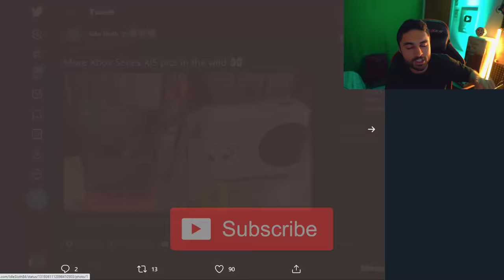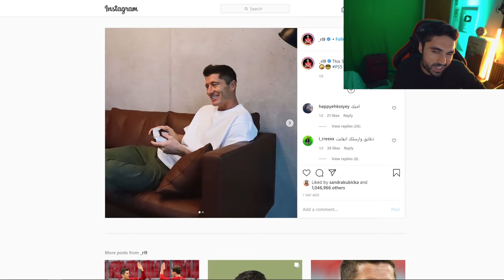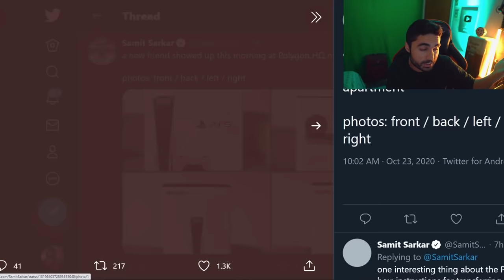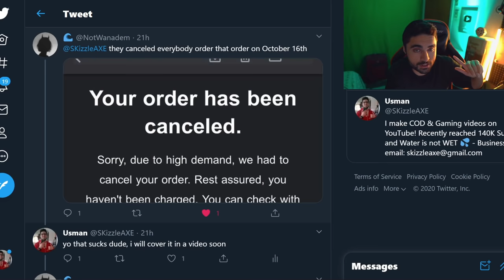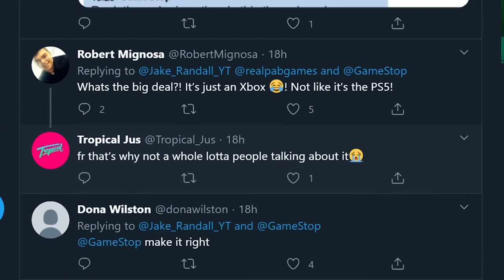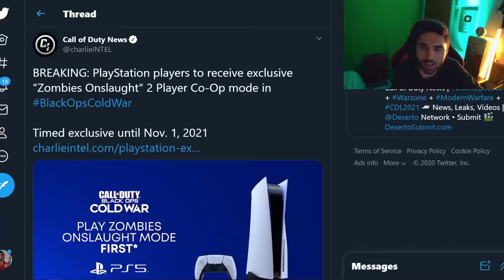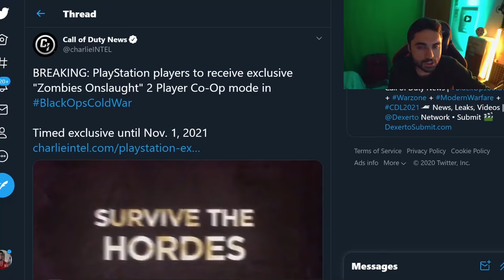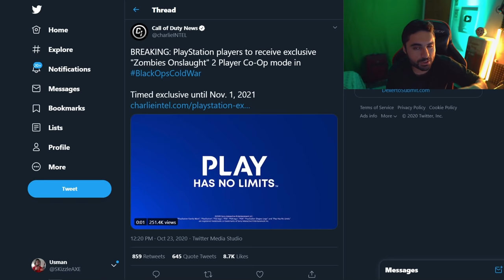XBOX PRE ORDERS CANCEL, PS5 UNBOXING DualSense - Black Ops 1 Year PS5 Exclusive (PS5 & Xbox News)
Austin Evans - PS5 - Unboxing the DualSense Controller!

We have pictures of early Xbox Series X and Xbox Series S alongside the PlayStation 5. A bunch of YouTubers has got the PS5 early and @austinevans has done an early PS5 Unboxing for the Dualsense controller. GameStop is also canceling Xbox Series X Pre Orders. And Call of Duty has confirmed Black Ops 1 year PS5 exclusivity.

00:00 - Intro
00:25 - Video Starts